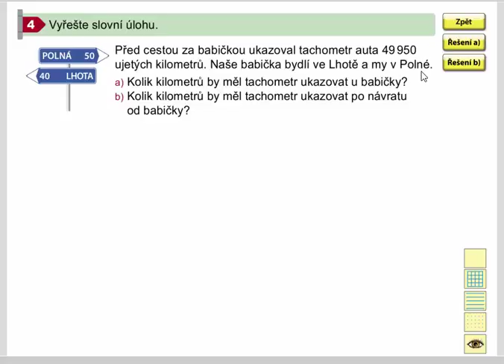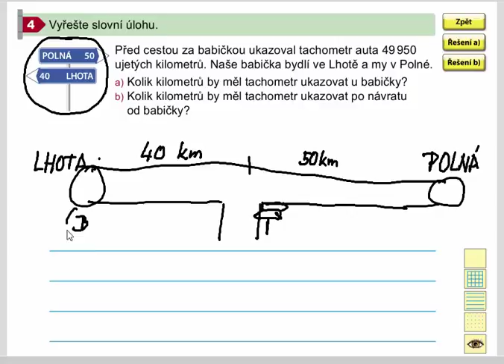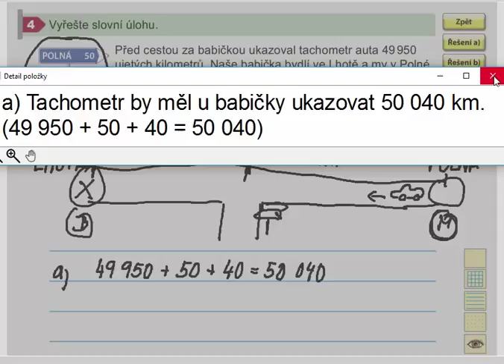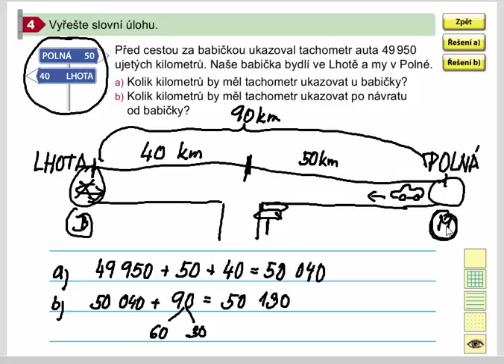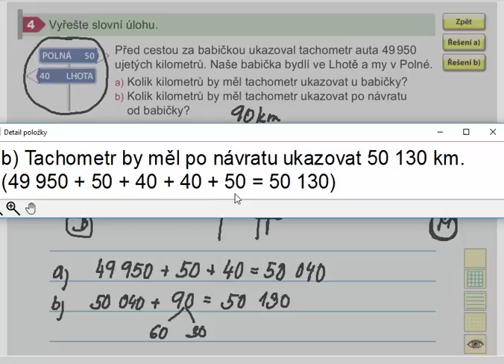Pamětné sčítání do 100 000 (slovní úloha), Mat. mat. pro 4.roč., 2. díl, str. 15, cv. 4